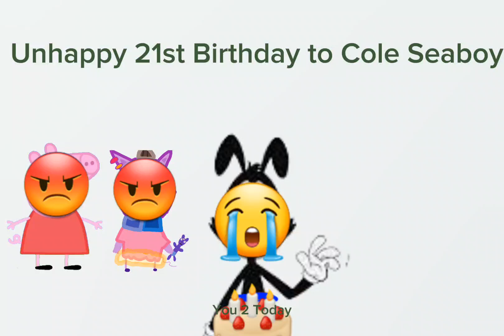Unhappy 21st Birthday to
I Hate Him so Much, They Hate Me for No Reason